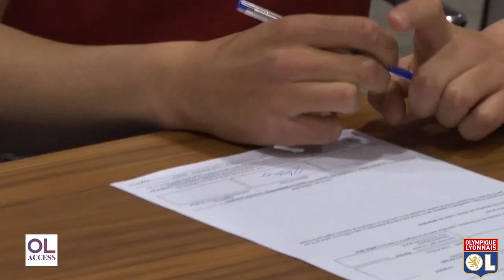Extrait Face à Face : Amine Gouiri | Olympique Lyonnais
📽 Découvrez le face à face d'Amine gouiri , une pépite issue du centre de formation de l'OL promise à un grand avenir. Il se confie sur son parcours semé d’embûches et de désillusions. 💪